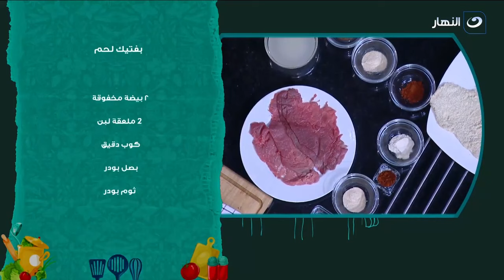بفتيــك اللحمة الخطير بطريقة جديدة وطعم حكااااية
أكلة بيتي | بفتيــك اللحمة الخطير بطريقة جديدة وطعم حكااااية